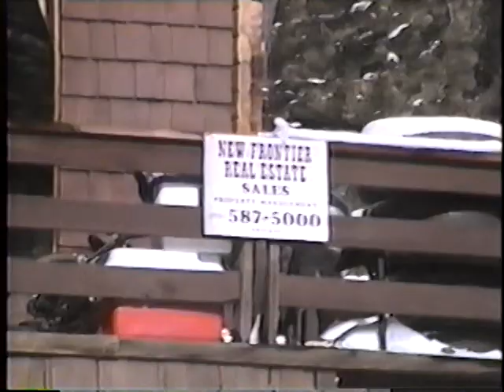Feb 11, 1993 Cross country with Bob at Mt Talac,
Skiing with Bob on Mt.Talac.  It was a beautiful winter day at Lake Tahoe.  Bob has some flashy boots!!  My first time on Cross Country skis.